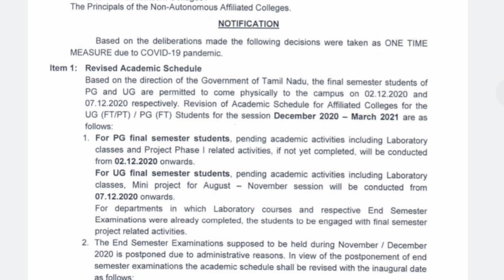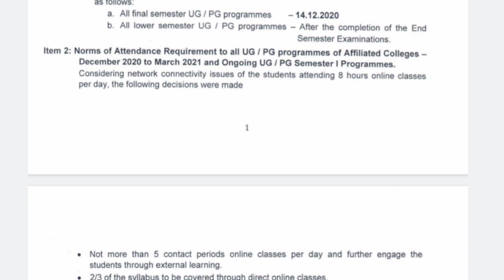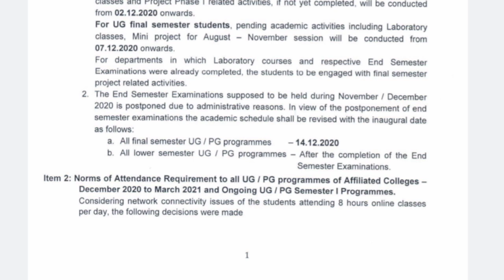Anna university exam updates | college opening date 2020 latest news today | reopen date for college